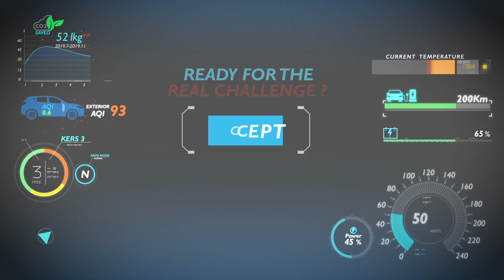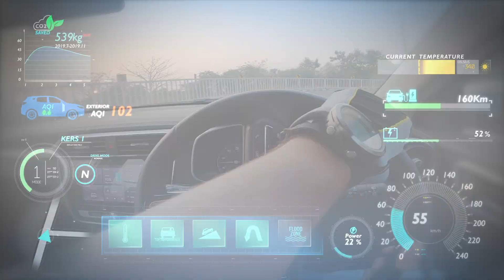Electric cars can be fun too!